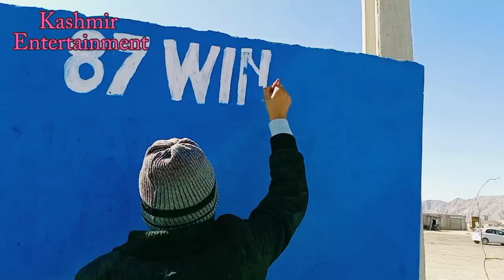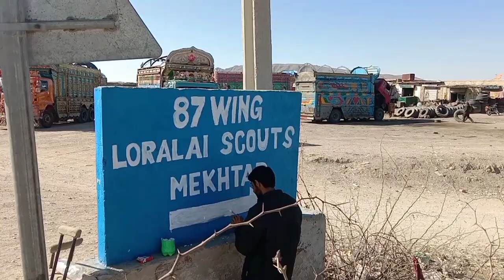How To Write HeandWritting WellCom